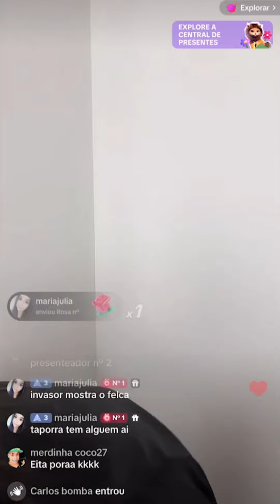fiz live no tiktok kkkkkkkkkk